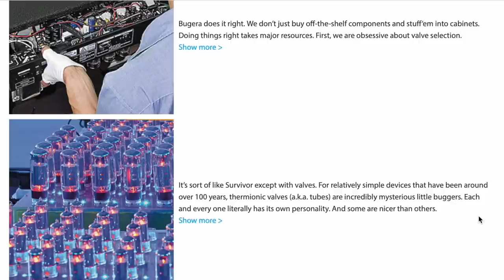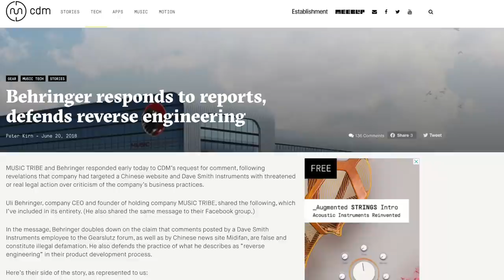Bugera Amps are dangerous?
You all know what they say about this amplifier, they catch fire! While that's probably nonsense, I wanted to check one out and see if we could get it chugging. So commence the chugs.
🎧 𝗚𝗲𝘁 𝗬𝗼𝘂𝗿 𝗠𝘂𝘀𝗶𝗰 𝗢𝘂𝘁 𝗧𝗼 𝗧𝗵𝗲 𝗪𝗼𝗿𝗹𝗱!

𝗦𝗣𝗘𝗖𝗜𝗔𝗟 𝗧𝗛𝗔𝗡𝗞𝗦 𝗧𝗢 𝗧𝗛𝗘 𝗣𝗔𝗧𝗥𝗢𝗡𝗦/MEMBERS!
Barry Prosser
David L
Kevin Puumala
Ronny Webster
Apoplexia
Failusekilltake
Adr1an0
Ian Lambert
Royce
Alex Ferrin
Irvin Smith
Sunny
Lüder Giffey-Briesenick
Stuart Howlette

** My videos may or may not contain products that were given to me with the expressed intent for me to make an unbiased review. I may also receive products at a discount in return for making a video on these products. In such cases, the opinions expressed are my own, and not the opinions of the companies providing the equipment. I try to mention this when relevant.